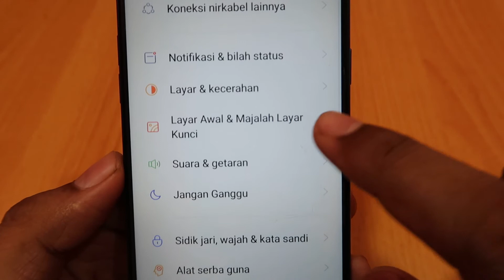Cara Menampilkan Kecepatan Jaringan di Hp Realme C20, C21 Dan C25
Cara Menampilkan Kecepatan Jaringan di Hp Realme C20,
Cara Menampilkan Kecepatan Jaringan di Hp Realme C21,
Cara Menampilkan Kecepatan Jaringan di Hp Realme C25,

Cara Memaparkan Kelajuan Rangkaian pada Realme C20, C21 dan C25

How to Display Network Speed on Realme C20, C21 And C25